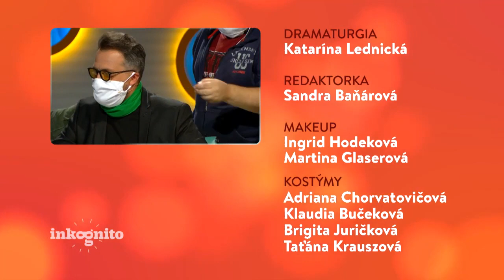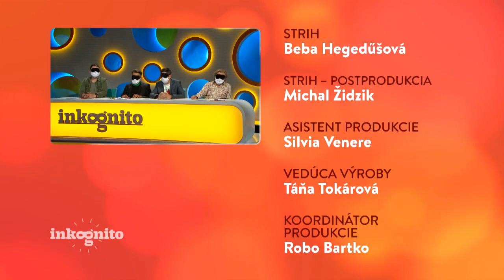Dušan Grúň ako tajný hosť (INKOGNITO)